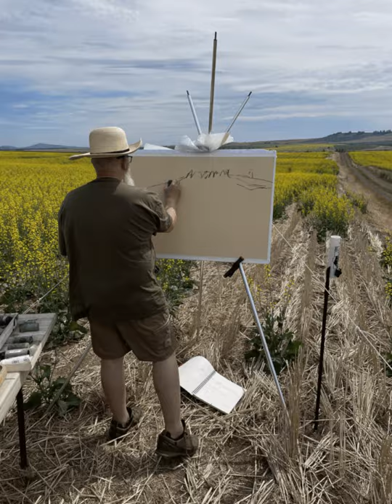Canola fields en plein air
Large landscape; large painting.